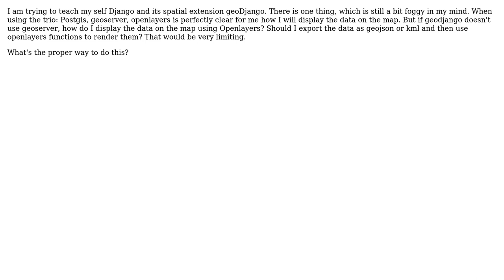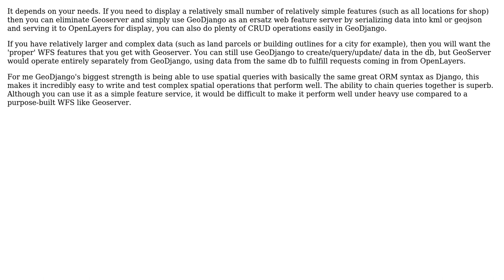GIS: Geodjango with Geoserver and Openlayers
With thanks & praise to God, and with thanks to the many people who have made this project possible! You are responsible for your own actions.